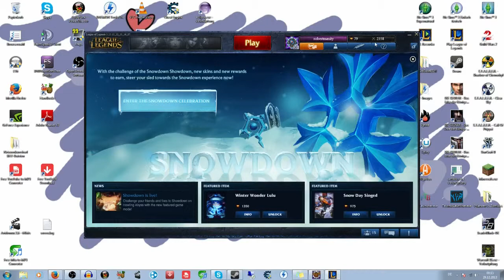Lets Play League of Legends (LoL) Round 62 - Wombo Kombo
Wazzup everybodey ?
Herzlich wilkommen zu einer weiteren Runde LoL, ein Aram mit Clemens
Er spielt Gangplank und ich spiele Maokai (AOE OP)

Wenn ihr selber LoL spielen wollt (Wer tut das noch nicht... :P) dann könnt ihr euch das Spiel runterladen.